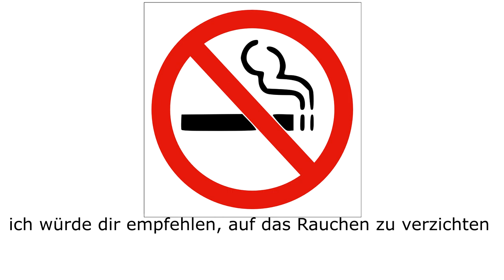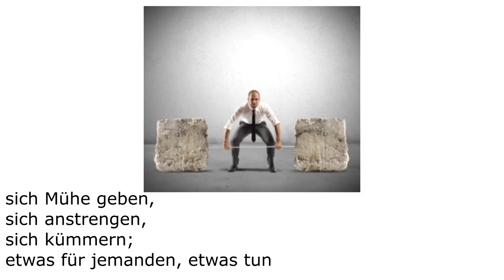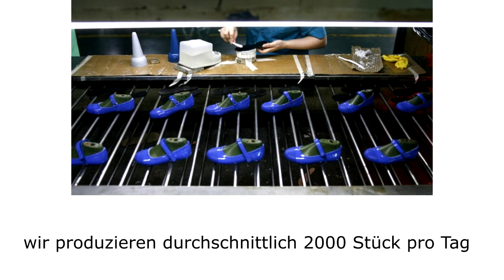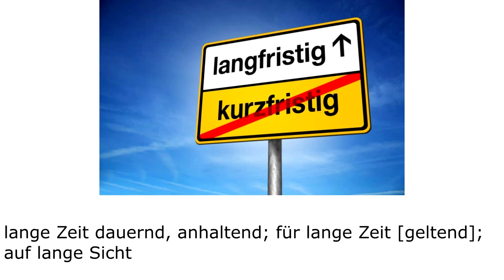TestDaF. Wortschatz 1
Die Wörter, die Sie häufig auf TestDaF treffen können...